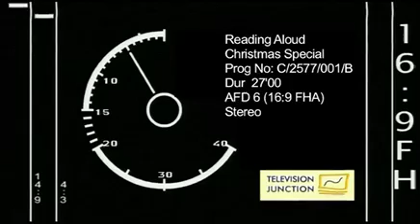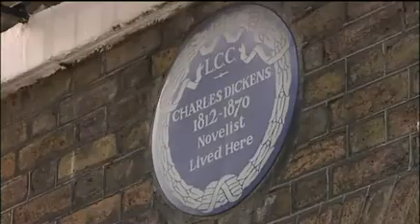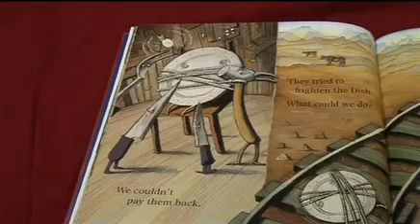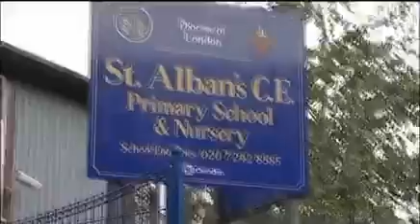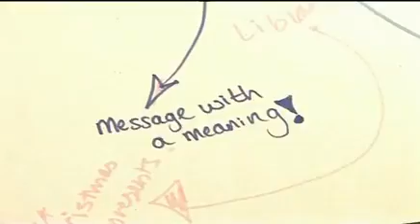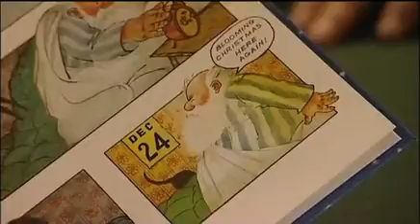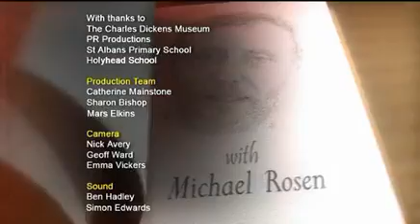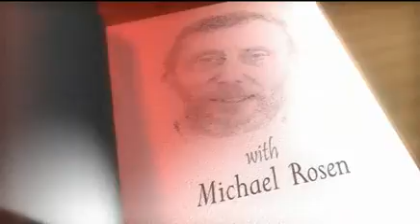Michael Rosen - Reading Aloud: Christmas Special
The full Christmas-themed special episode of Michael Rosen's show Reading Aloud.